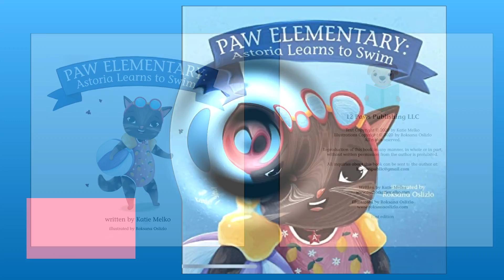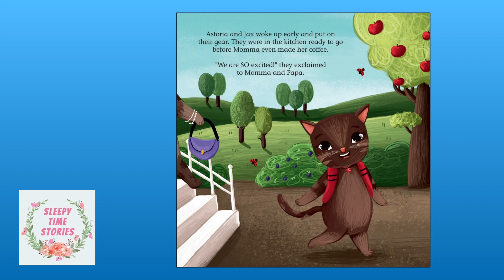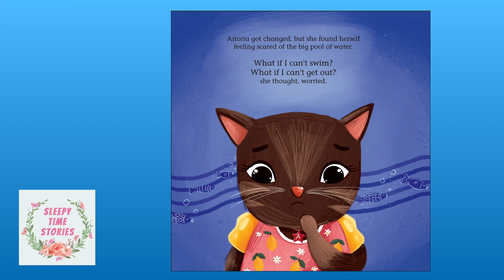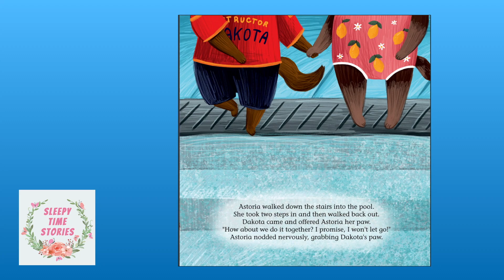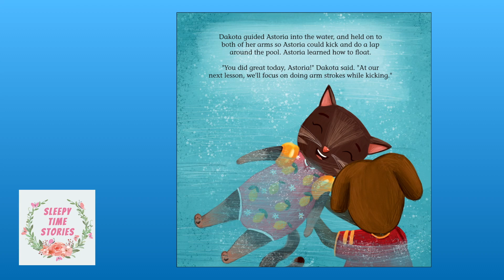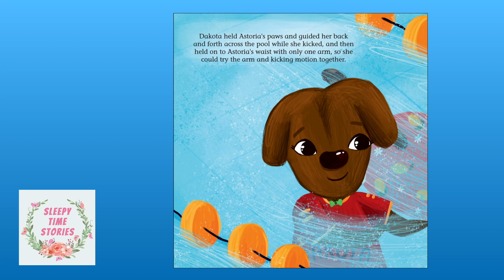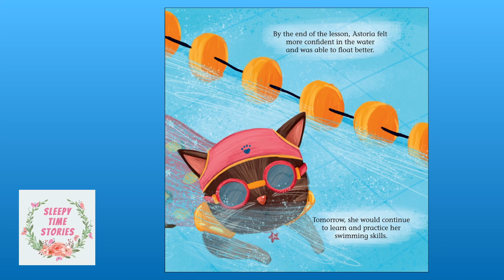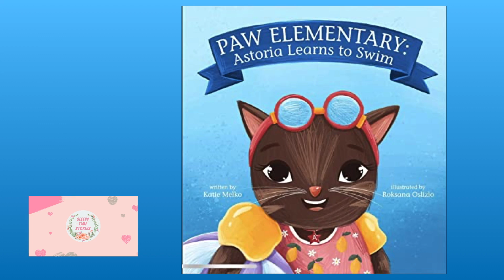Reads: "Paw Elementary: Astoria Learns to Swim" By: Katie Melko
Join us for @sleepytimestories A time where we read books for you and your kids to enjoy. Relax and bring the family together as enjoy the reading of: "Paw Elementary: Astoria Learns to Swim" By: Katie Melko, Illustrated by: Roksana Oslizlo

"Astoria learns that Noel is having a pool party - but she needs to learn how to swim! She's very nervous. What will happen during Astoria's first swimming lesson at Aqua Pups? What will she learn? And will going under water scare her? Join Astoria as she learns how to swim, and see how she overcomes her fears in this adorable and educational children's book."